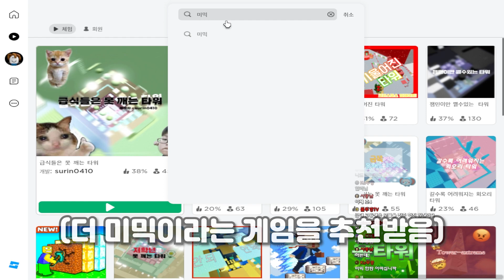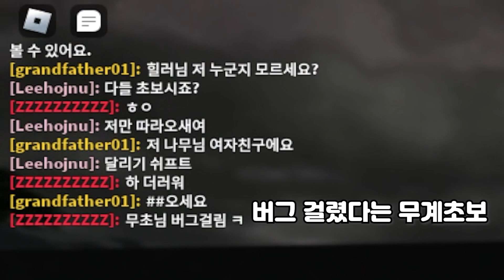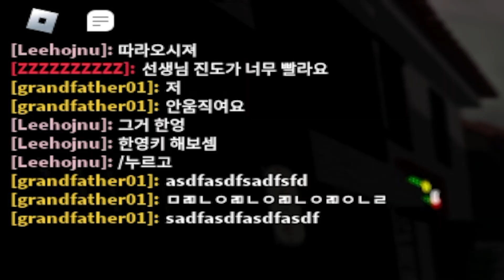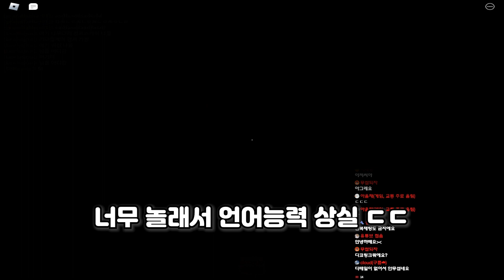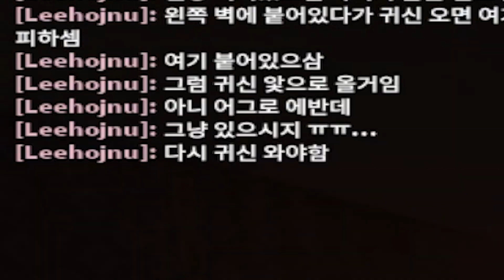지인 크루팟 4명이서 더 미믹 플레이 해봤습니다ㅋㅋ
지인 크루팟 4명에서 로블록스 공포게임 더 미믹-제어 챕터1 클리어 해봤습니다. 재밌게 봐주시면 감사하겠습니다 :)

영상에 사용된 BGM  정보